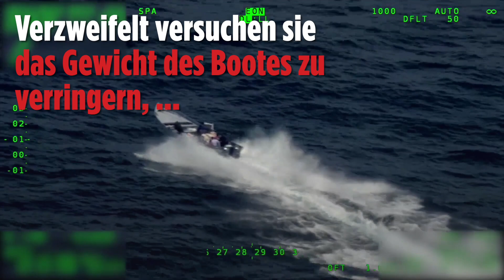Drogenschmuggler werfen Kokain über Bord | Verfolgungsjagd auf dem Meer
Die Küstenwache von San Diego (USA) hat im vergangenen Monat einige Volltreffer bei der Bekämpfung von illegalen Drogenschmugglern gemacht: Bei nur sechs Einsätzen konnten die Ermittler insgesamt 12 000 Kilo Kokain im Wert von insgesamt 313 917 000 Euro beschlagnahmen!

Die Einsätze der Küstenwache entwickeln sich dabei oft zu Verfolgungsjagden!